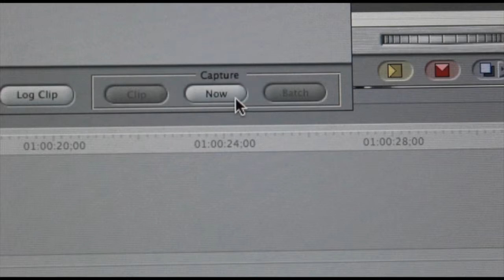Tribal News Show 10-8-14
Announcements
Freshmen Involvement